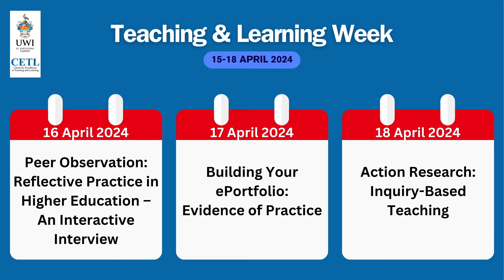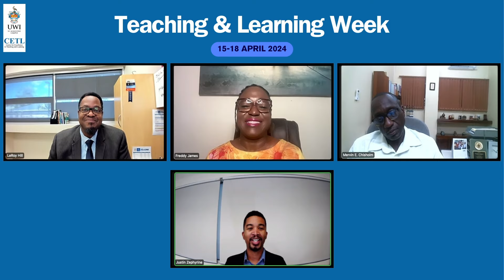Teaching & Learning Week (2024): Introduction to Reflective Practice: A Panel Discussion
Welcome to Teaching and Learning Week 2024
In this kickoff session, we explore the transformative power of Reflective Practice in Higher Education. Our esteemed panellists, Dr. Mervin Chisholm, Dr. Freddy James, and Dr. LeRoy Hill, bring a wealth of experience from the University of the West Indies, highlighting the path to teaching excellence.